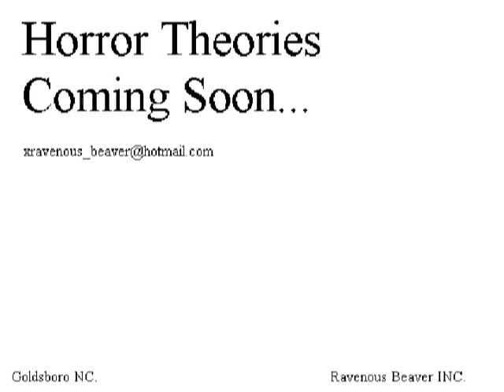Horror Theories Trailor 1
Horror Theories 1st trailor at the begining stages of filming